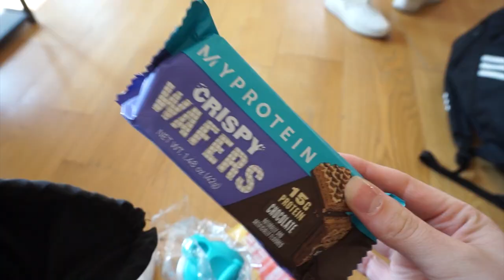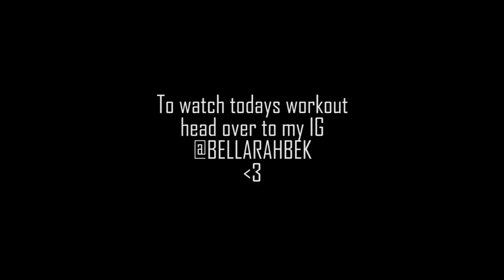BEHIND THE SCENES OF MY FITNESS PHOTOSHOOT (A day in my life vlog)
ON SITE WORKOUT PROGRAMS:
♥8-Week Lower body Leg & Glute focused workout program (build a bigger booty) Glorious Glutes 2.0
♥5-Week My Full body workout program (get curvy but lean) with Cut&Curved